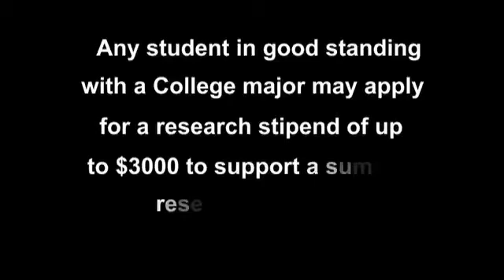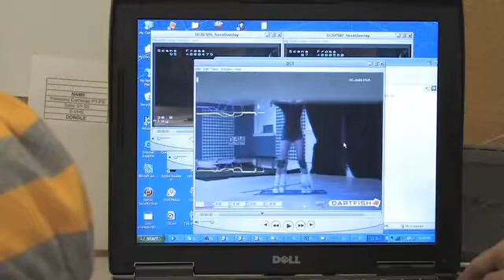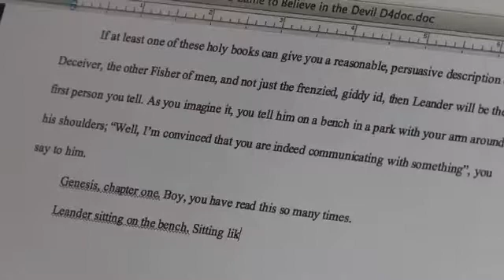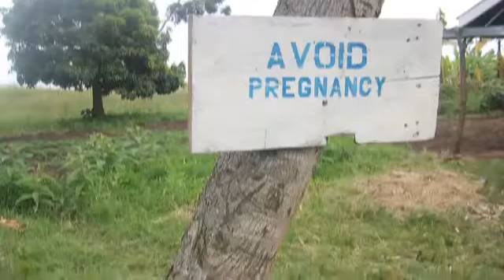What some USC Students did on their summer vacation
As part of USC College's commitment to supporting undergraduate research in collaboration with USC faculty in academic and research institutions across the world, the Office of the College Dean announces a new summer research program.  Any student in good standing and with a College major may apply for a research stipend of up to $3,000 to support a summer research project.